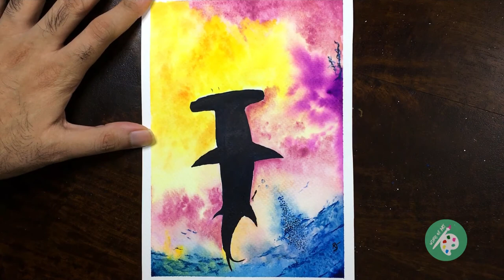How To Make Hammer Head Shark Underwater Using Watercolors | Wings Of Art | Peaceful Music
In this video, we will learn how to paint hammer head shark underwater using watercolor.

We start from sea background  with a shade of Blue, yellow and then gradually create shark.

Here we have used following colors :
Burnt Sienna
Dark Grey
Crimson Red
Yellow Ochre
Blue

Hope you will enjoy this Video.  Please share you suggestion in comment Box.

Tools Needed :
Water Colors🖌️